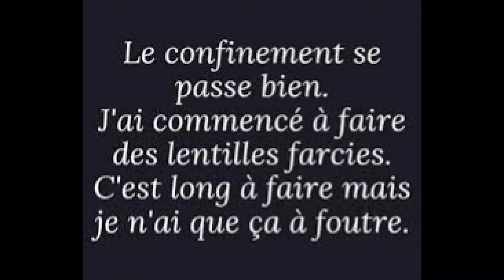parole de citoyen F7 (bêtisier)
on a essayé de faire une compile de tous les trucs nuls de cette année ou de l'époque récente les masques de sibeth n'y sont pas parce que trop C... quand même .